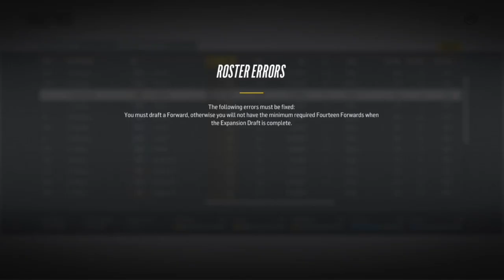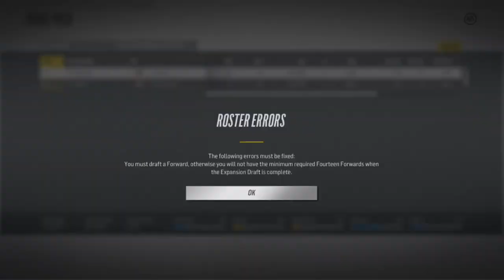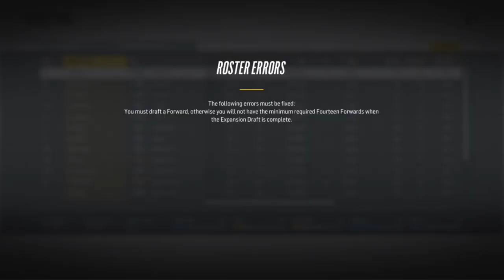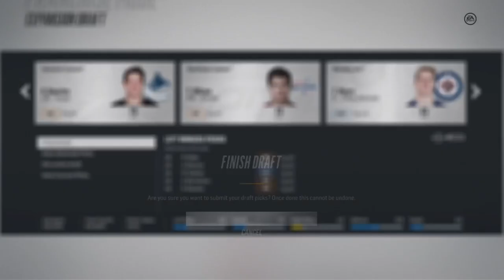NHL 18- GM Mode Commentary Moscow Russians Ep. 1- EXPANSION DRAFT